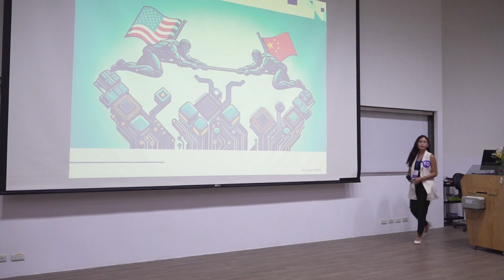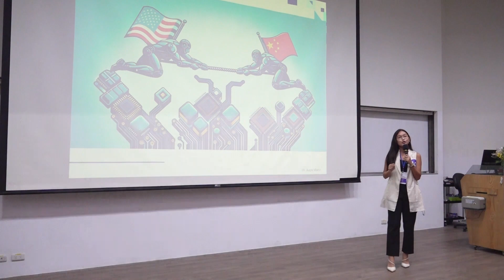【 2024 NTHU 3MT Final Competition - First Runner-up】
Name：Anya Marie Cruz
From：Taipei School of Economics and Political Science
Title：The Northeast Asian Semiconductor Paradox: Geopolitics, Alliances, and Technonationalism